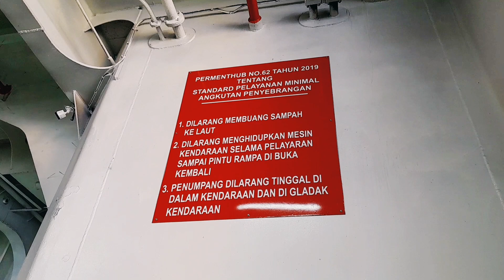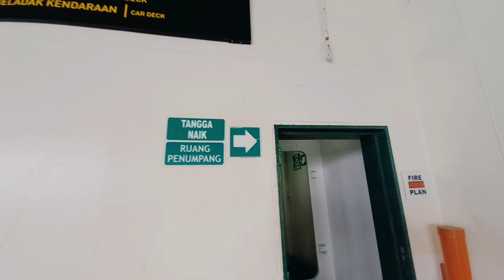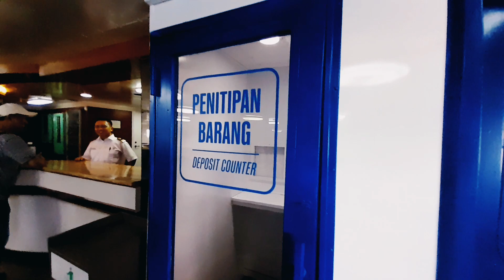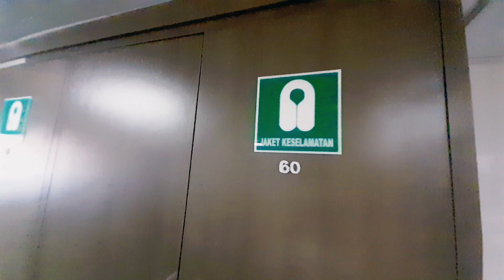MENGHILANG SELAMA 20 TAHUN⁉️DATANG KEMBALI DENGAN TAMPILAN BARU YANG SUPER MEWAH